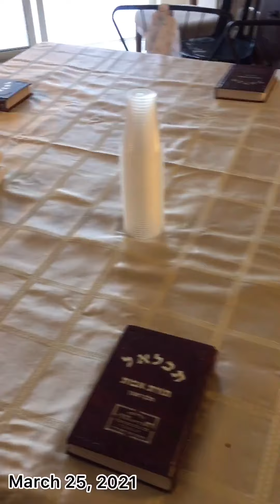Sitting Shiva for Aba Moshe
Jewish burials take place as quickly as possible, following a principle of honoring the dead (k'vod hamet). Only if immediate relatives cannot arrive in time from abroad, or there is not enough time for burial before Shabbat or a holiday, are burials postponed for a day.

After the burial, it is customary for the family to sit Shiva (in mourning). This was traditionally done for seven days, although many Reform and other Jews now sit Shiva for three days, and some for one day. It is customary for friends and family of the deceased as well as friends of the deceased's relatives to pay a Shiva call to the designated location where people are sitting Shiva, usually at the home of a close family member. Jews do not send flowers, but when paying a Shiva call it is appropriate to bring food, because the person mourning is not supposed to worry about such mundane matters. The mourners generally stay at home and receive guests to help them pray and reflect upon their loss.

Shiva is a Hebrew word meaning "seven" and refers to a seven-day period of formalized mourning by the immediate family of the deceased. Shiva begins immediately after the burial and concludes a short time after the morning service (Shacharit) on the seventh day.

Traditionally, three prayer services are conducted each day at the shiva house, with guests forming what is called a shiva minyan (the prayer quorum of 10 adult Jews). During these services, mourners recite the Mourner’s Kaddish.